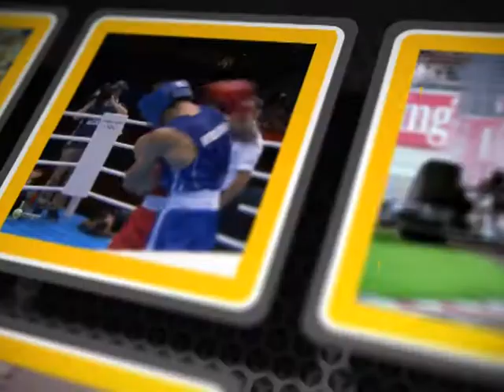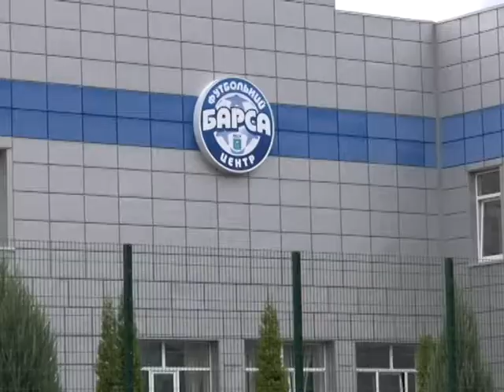Спорт ревю 24 липня 2019